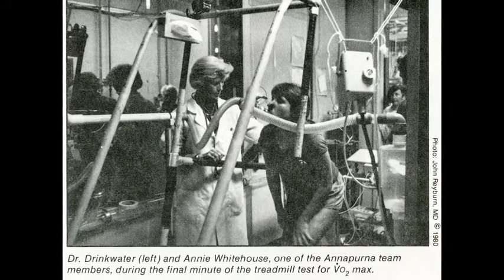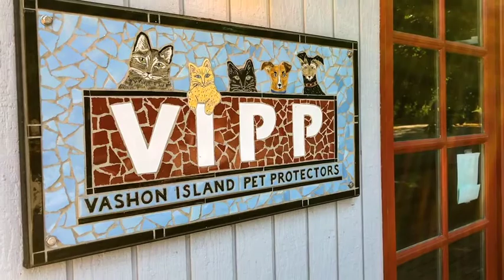2019 VIPP In Memory of Founder, Barbara Drinkwater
Since 1984 Vashon Island Pet Protectors has been Vashon Island's no-kill cat & dog shelter. VIPP rescues homeless animals, has low cost spay/neuter programs as well as mico-chipping. It offers a place for lost & found animals to be reunited with their owners and finds homes for animals in need for as long as it takes. This video premiered in 2019 at the Fur Ball Auction, VIPP's biggest fund-raiser of the year. To learn more about VIPP go to vipp.org.

With thanks and gratitude to John Jeffcoat, Martin Feveyear, Scott Weiss, Elaine Summers, Pete Droge, Geoff and Terri Fletcher,  Julie Sotomura/Furry Friend Films.